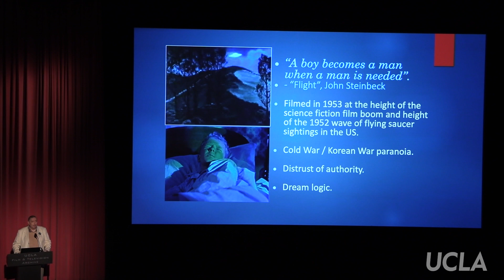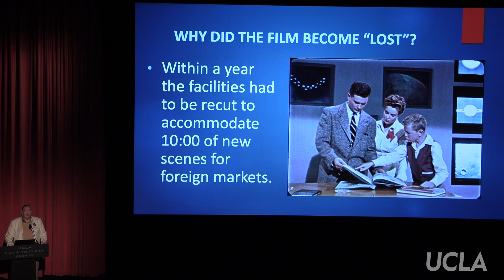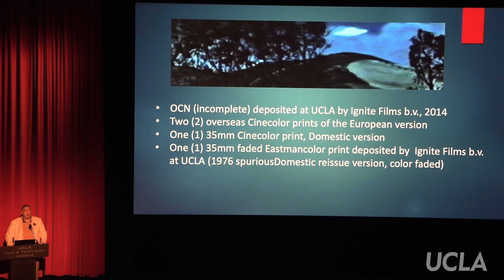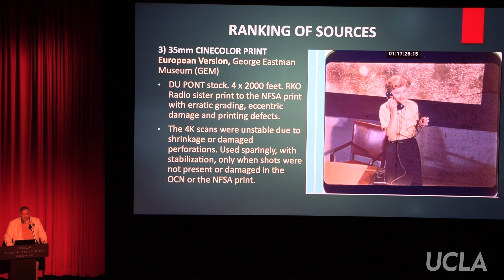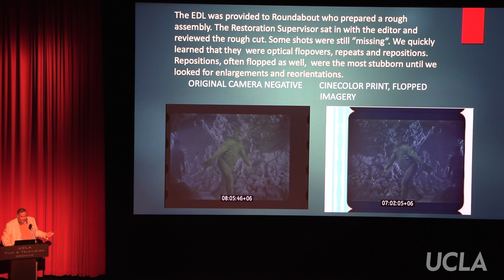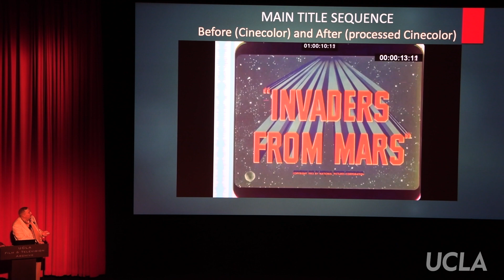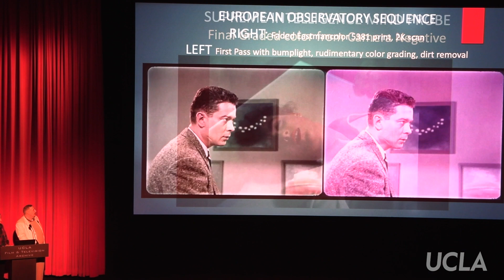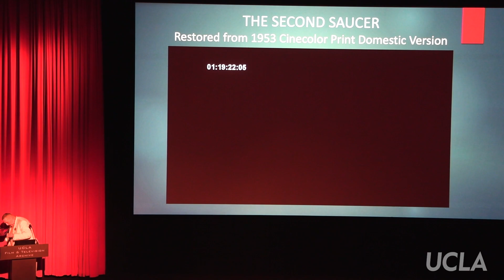Invaders from Mars | Scott MacQueen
Screening: "Invaders from Mars" (1953)
Series: "Archive Treasures"
April 9, 2023 at the Billy Wilder Theater at the Hammer Museum

Introduction by UCLA Film & Television Archive Public Programmer Amanda Salazar and former Archive Head of Preservation Scott MacQueen. Presentation by Scott MacQueen.

Please note that two excerpts from the film have been removed from the recording due to copyright.

Learn more about this event: ucla.in/43TaKEq